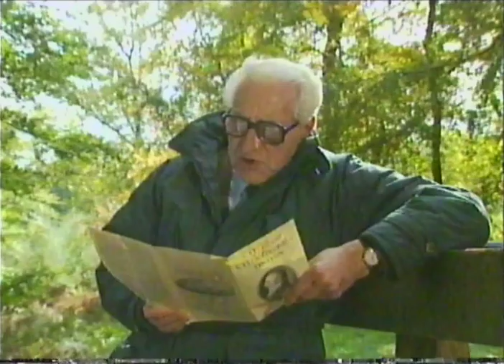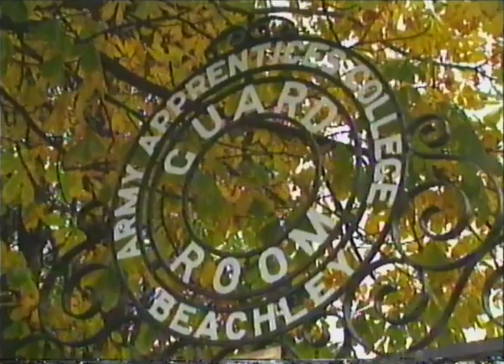HTV Highway - Chepstow 1992. Sir Harry Secombe. Betamax Transfer.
I apologise for the bad picture quality, it was recorded on a Sony Beta vcr with worn heads.